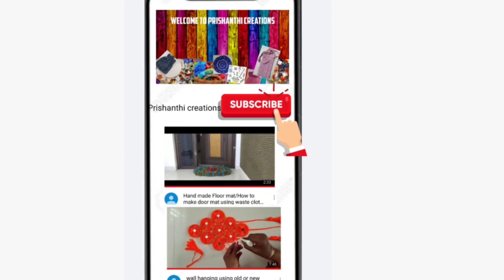Doormat| how to make door mat using woolen| crochet floormat|new doormat design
In this floor mat, we are using simple crochet design with normal cloth.for this the material required are

1. Crochet needle
2.woolen thread or macrame thread

Instead of woolen thread we can use macrame thread, t shirt yarn or any type of thread  can be used.

we are updating more more unique diy crafts which can be done easily at home.So don't miss our channel updates.

our other videos which you may be interested to watch

Doormat making from oldcloths:-

doormat with whiterope(no needle, no glue)

waste cd craft ideas

crochet roseflower:-

crochet doormat:-

mop making ideas-with rope:-

convert old T-shirt into mop:-

gascut craft ideas(simple and easy with rubberbands):-

keychain making:-
Mini hat making for a keychain)

Towel holder:-

old bedsheets crafts:-

vessel cleaning gloves:-

Gloves with scrubber for vessel cleaning

waste mask reuse ideas:-

Prishanthi miniature cooking channel link videos:-

Muskmelon juice in miniature cooking:-

ABC juice in miniature cooking:-

Miniature Butter cookies :-

Miniature Carrot soup recipes:-

Miniature instant tomato pickle:-